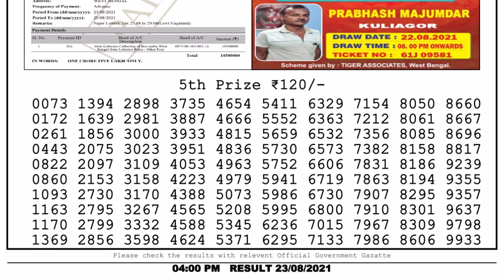Nagaland Lottery Sambad Result | Dear Lottery